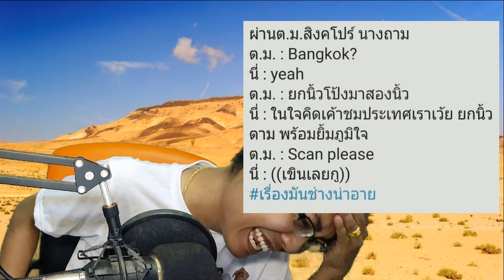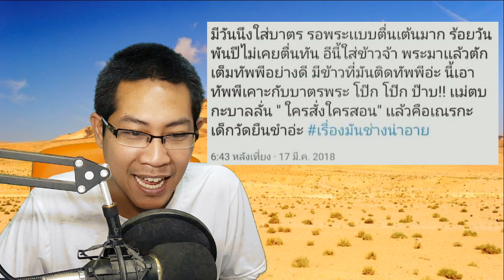เรื่องมันช่างน่าอาย ตอนที่2